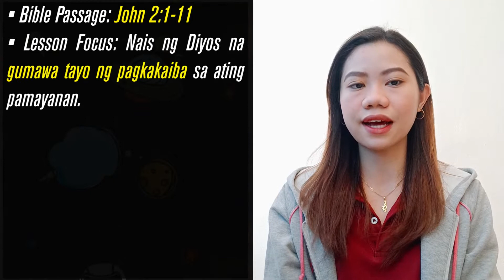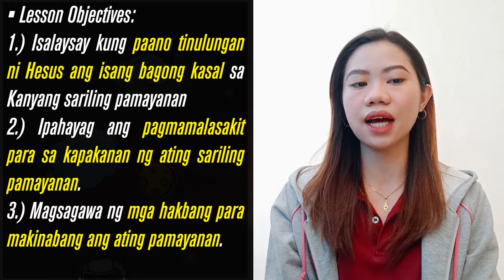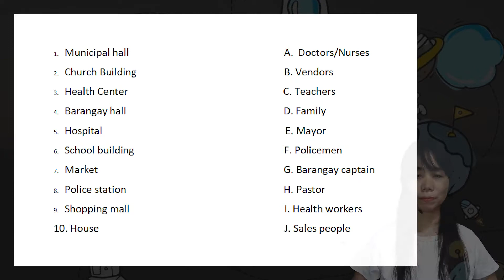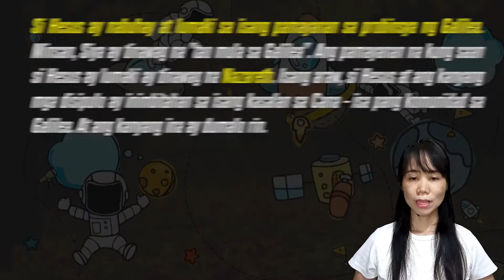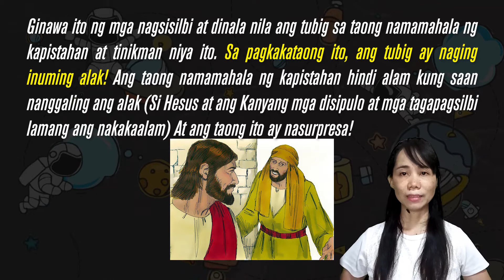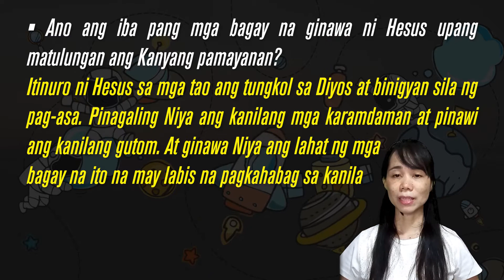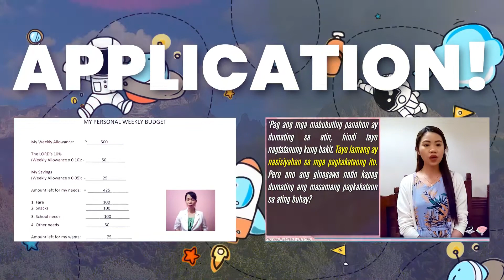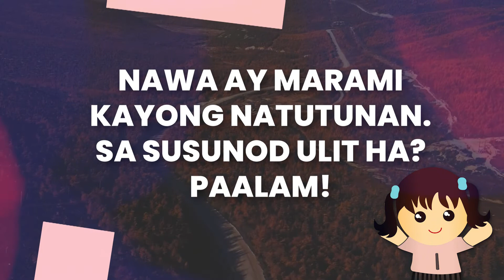Bible Baptist Church of Marilao Children's Department Online Sunday School - Unit 7: Lesson 5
Bible Baptist Church of Marilao Children’s Online Sunday School

Unit 7: Lesson 5 - Jesus Helps at the Wedding Feast
Lesson Curriculum: Creation Care Church Strengthening Ministry Inc.
BBC Marilao Senior Pastor: Rev. Ricardo "Butch" Garcia
*Verses taken from 1611 King James Bible